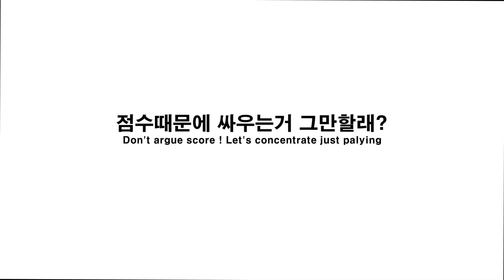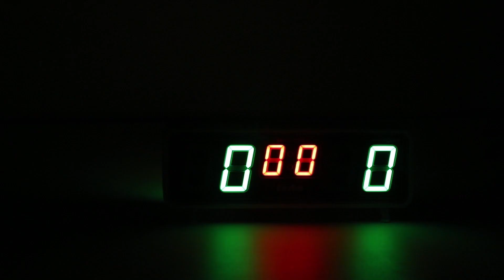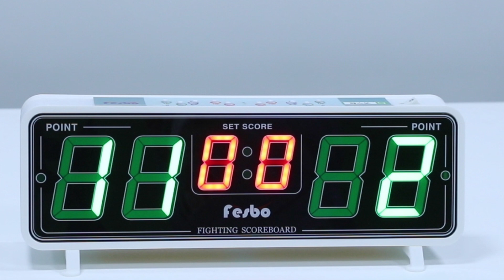스마트한 전자 점수판을 체험 해보세요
세계최초 양면 테니스 스코어보드(전자점수판)
ATP테니스규칙 펌웨어탑재
5:5 이상 타이브레이크 선택가능

 LED로 멀리서도 인식 가능한 패널
양면 LED패널로 앞뒤 에서도 인식가능
리모콘거리 indoor(30m),outdoor(15m)

전기능 리모콘 작동
세트점수 자동/수동 넘김 기능
점수가 바뀔때마다 점수 콜기능

밝기, 소리 환경설정 가능
목표점수 11~99, 듀스, 노듀스 설정가능

리튬이온배터리 장착 :최소 6시간 이상지속(기능에 따라)

하나의 스코어보드로 6가지 스포츠모드 적용가능
(배드민턴,배구,탁구,족구,배구,라켓볼 등등)
전기능 리모콘 작동+수동버튼 사용가능